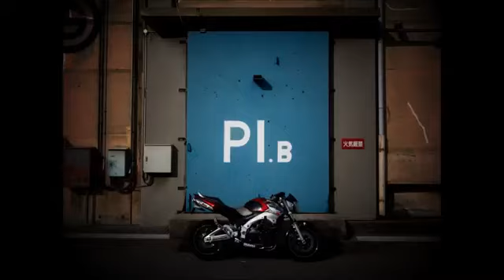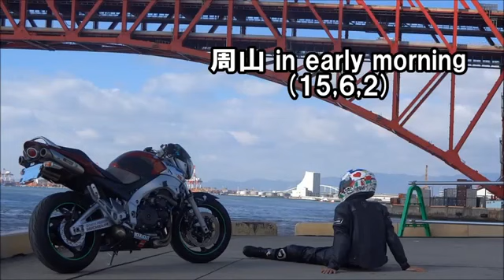【GoPro】 GoPro HERO 3台体制でラスト周山2015 【GSR400】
撮影日:2015年11月29日(日) 初のGoPro HERO 3台体制でのツーリング。 アングルに悩む～。 編集楽しい～♪ これが2015年最後の周山かな。寒いし。